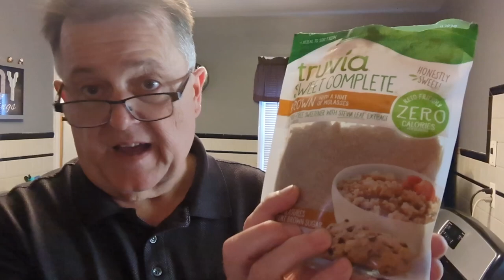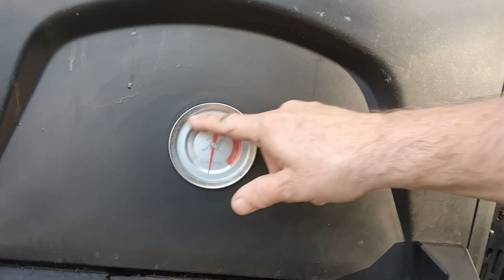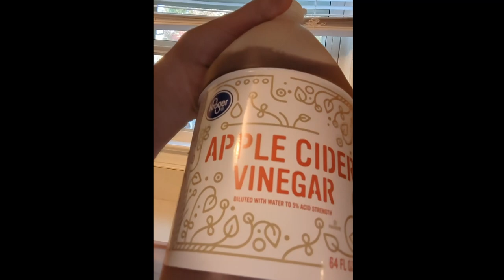Keto Smoked Baby Back Ribs with G Hughes BBQ Sauce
Learn how to smoke baby back ribs on the Masterbuilt Smoker. This recipe keeps the ribs low carb by using keto friendly G Hughes sugar free BBQ sauces.

LOW CARB PRODUCTS:
🍅 Progresso Keto Creamy Tomato Soup
🌮Mission Zero Net Carb Tomato Basil Tortillas
🌮Mission Zero Net Carb Original Tortillas
🌯 Mission Foods Carb Balance Flour Tortillas
🍞 Natural Ovens Keto-Friendly White Bread
🍖 G Hughes Sugar Free BBQ Sauce

SMOKING & GRILLING:
🧤 Extreme Heat BBQ Gloves
🥩 Masterbuilt Smoker